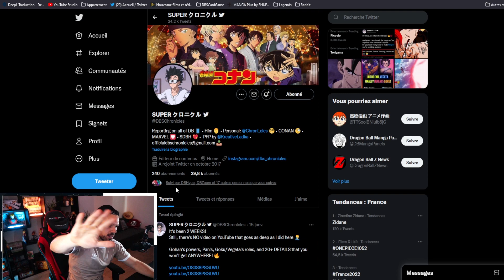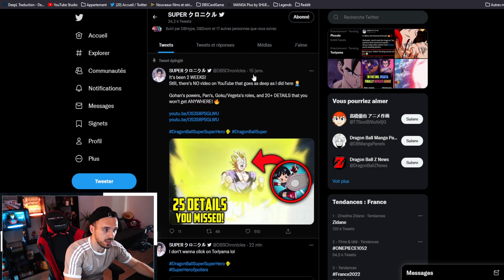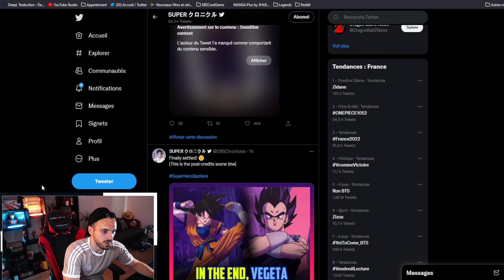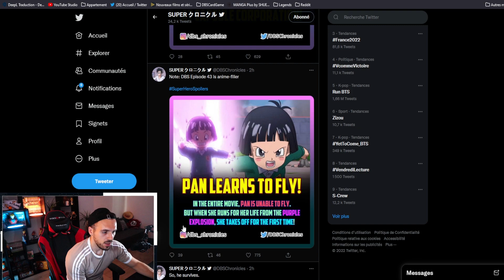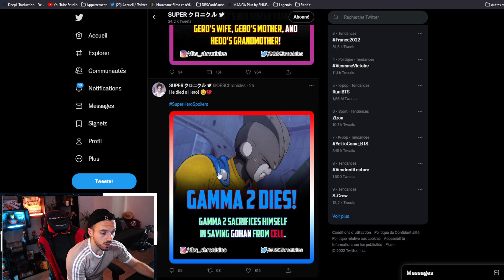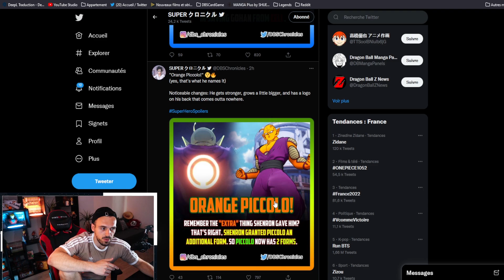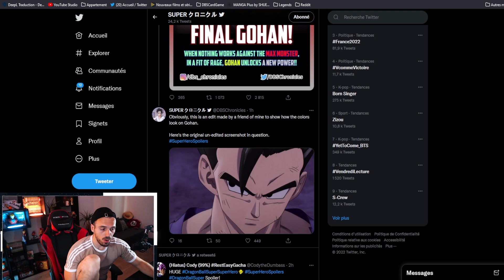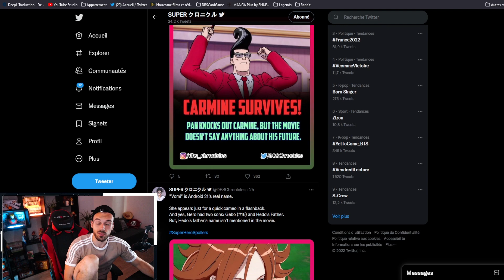REACTION SPOIL DRAGON BALL SUPER SUPER HERO ! DBS SUPER HERO